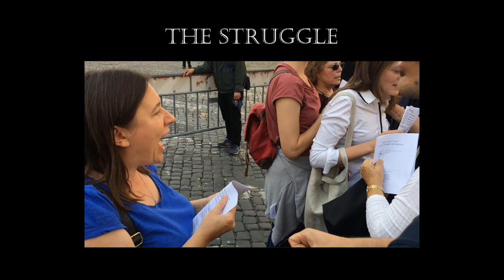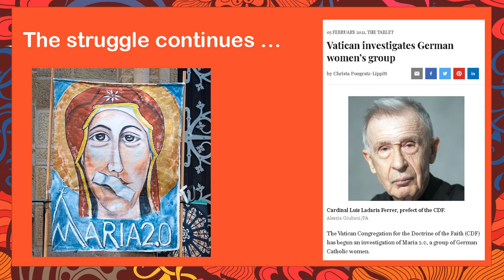Votes for Catholic Women - A Celebration of Thanksgiving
Catholic women's groups around the world have been campaigning for women representatives to be able to vote at Synods of Bishops. We celebrate Pope Francis's appointment of Nathalie Becquart as an undersecretary to the Synod of Bishops, with voting rights. Deo Gratias!